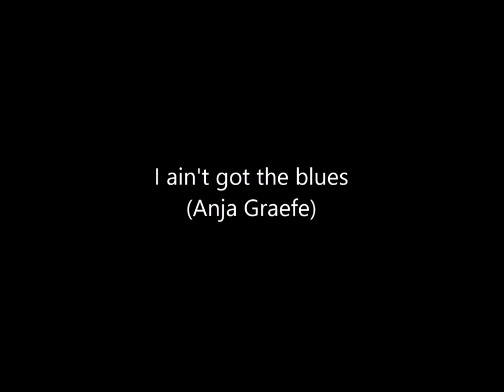I ain't got the blues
Ringrazio Anja Graefe perché scrive delle bellissime canzoni!